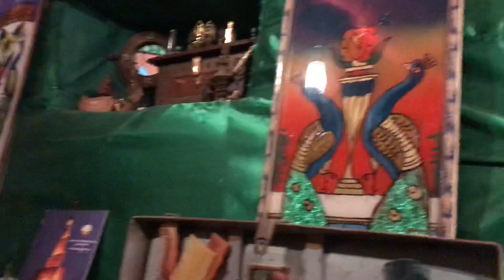مريم نور في غرفة العروس - مهرجان شتاء تاروت